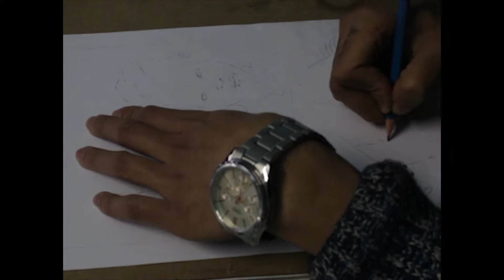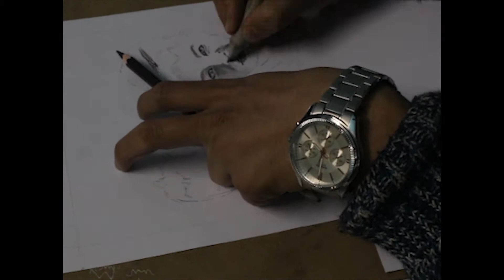Charcoal pencil drawing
Portrait using charcoal pencils.